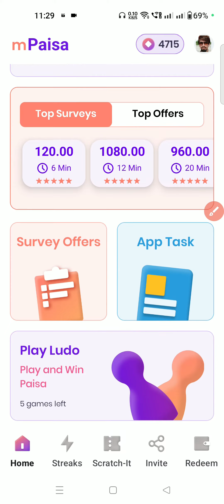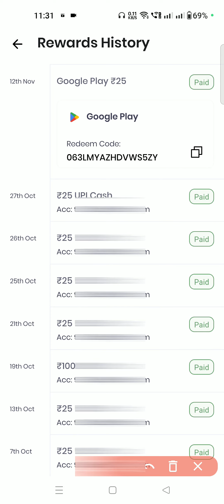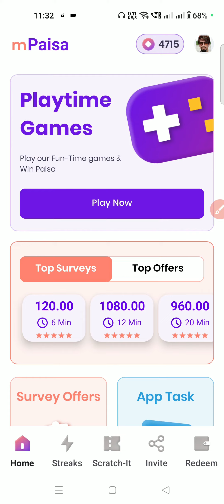mPaisa app real or fake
Hi

Topics discussed
1 mpaisa app real or fake